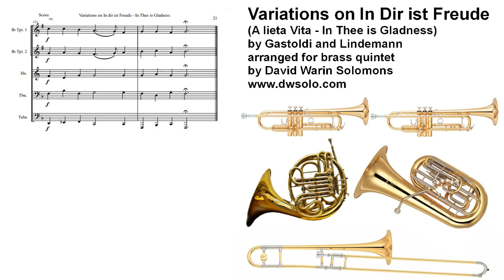In dir ist Freude (In Thee is gladness) for brass quintet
This piece started out as a madrigal by Giovanni Gastoldi (A lieta vita - L'Innamorata).
The piece was turned into a jolly Lutheran hymn by Johann Lindemann (In dir ist Freude)
and the music then became an English hymn based on Lindemann with words by Catherine Winkworth (In Thee is gladness).
My arrangement here starts with a version of the Lindemann arrangement and then goes on to provide various variations, allowing each of the 5 instruments to play the main melody in turn.
It modulates as the variations increase in complexity.